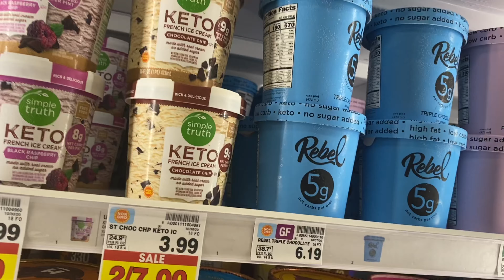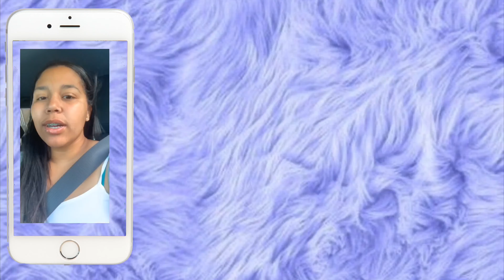KETO STARBUCKS DRINKS!!! | VLOG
I will be uploading all different types of videos for everyone’s liking. Beauty , weightloss, vlogging, challenges, keto, pranks and more! 💜

And don’t forget to share share share. I will see you all tomorrow 🔥